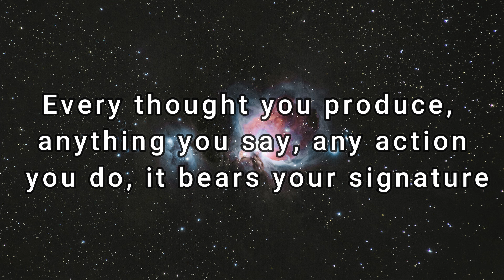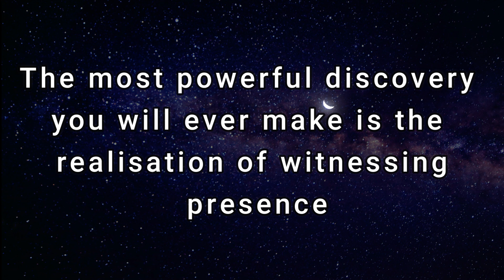Secret Quotes Law Of Attraction || Short Quotes About Life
the secret
short quotes about life in hindi
short quotes about life lessons
short quotes about life status
quotes
quotes about life
inspirational quotes

✅ Video and image: pixabay.com, pexels.com and no copyright video